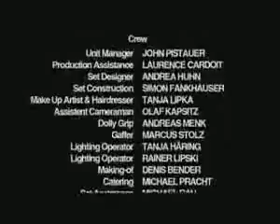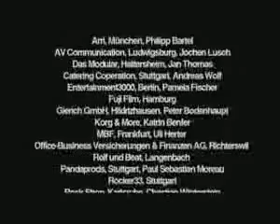lichtgestalt LACRIMOSA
uno de sus mejores videos